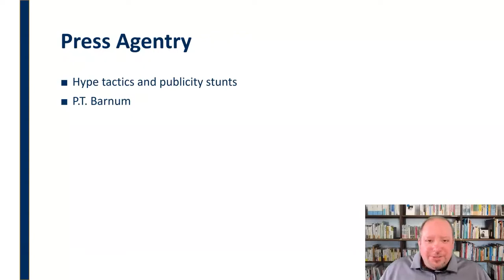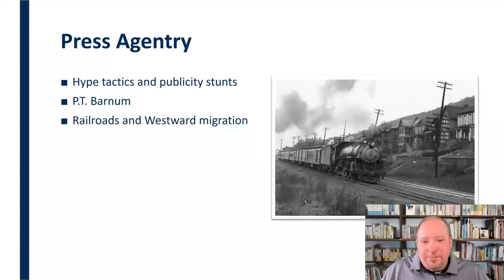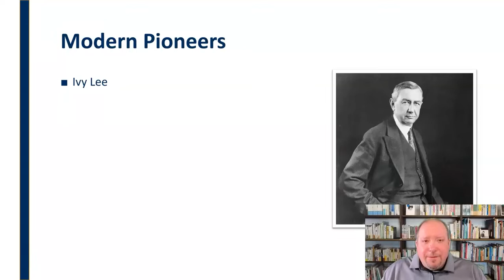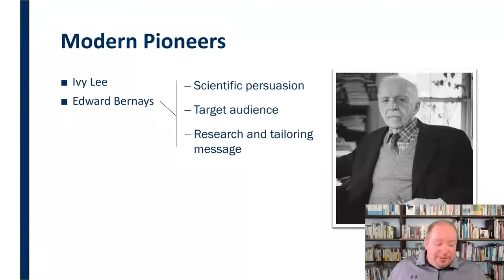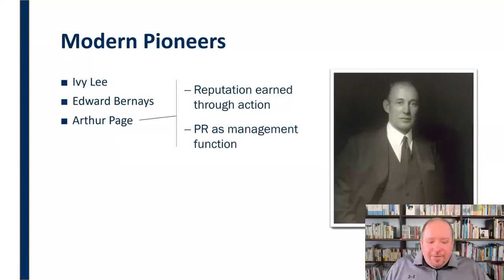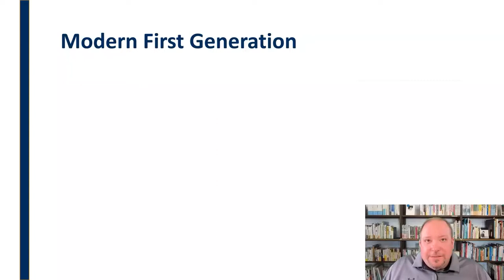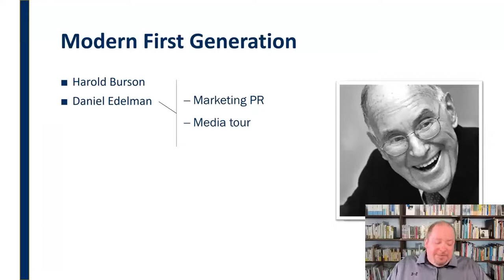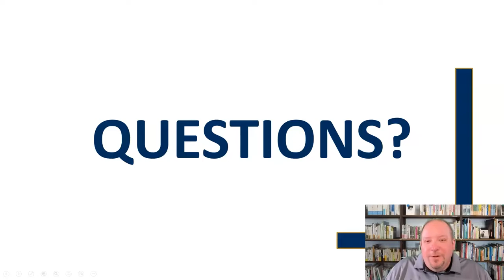Modern History of Public Relations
A brief overview of the evolution of the public relations field in the 19th and 20th centuries.